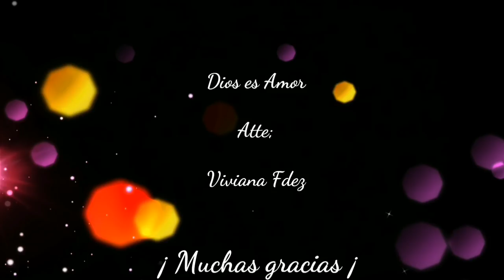Puntada para Bordar Tallo de FLOR facil y rapido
HOLA COMO ESTAN EN EL VIDEO DE HOY LES MUESTRO COMO BORDAR UNA PUNTADA PARA TALLO.

97,111 SUSCRIPTORES

MUSICA UTILIZADA;

London Bridge (instrumental) - The Green Orbs